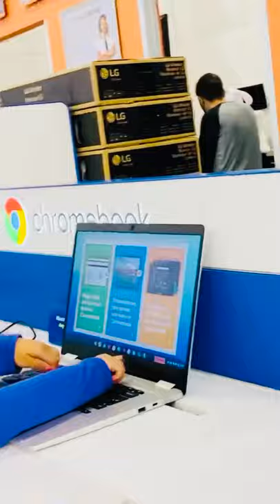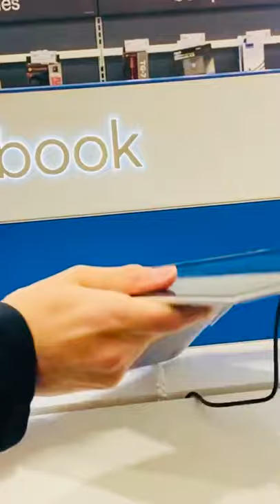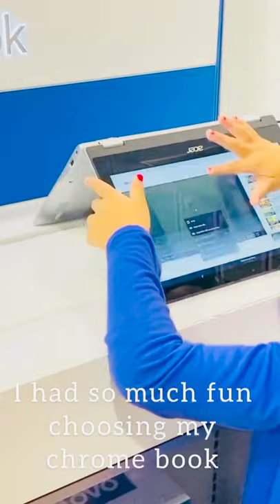I visited Best Buy to choose my own chromebook 😊. Part 1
My Best Buy Shopping Experience